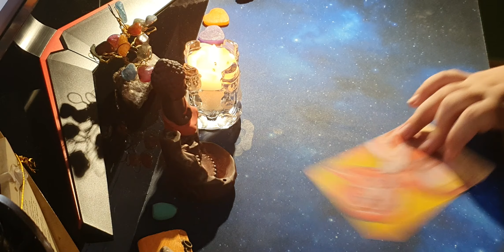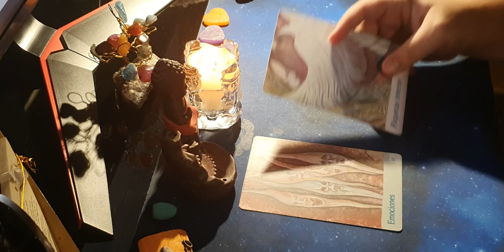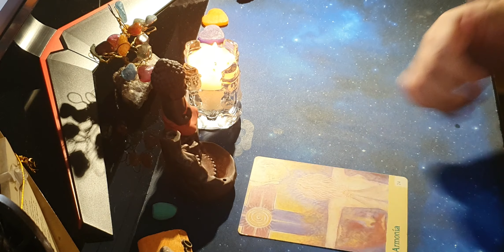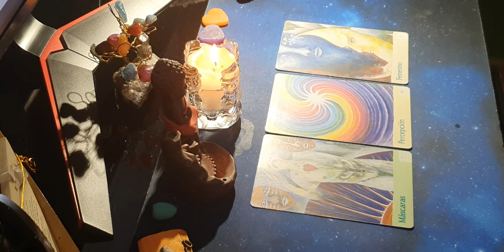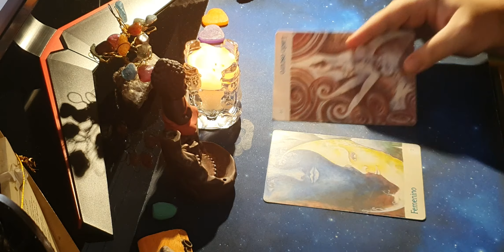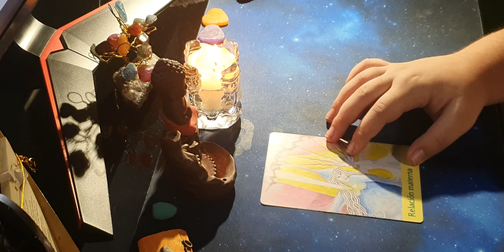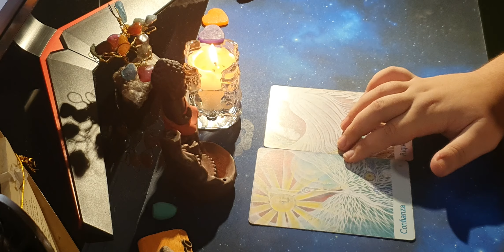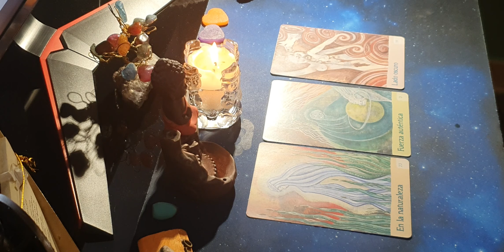Superchat pendientes Gregoria Perez Y Su Equipo De Vuelta Con Tarot numero 5